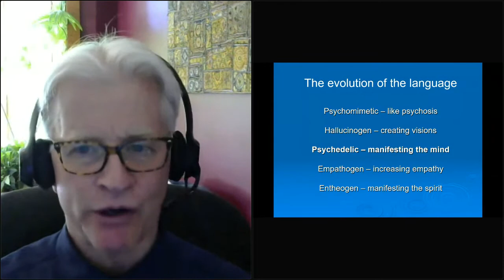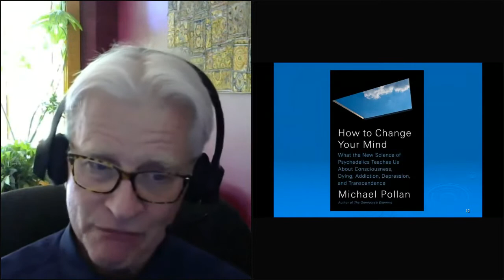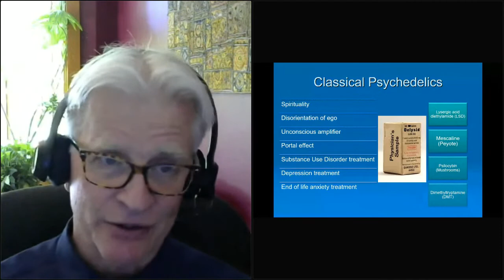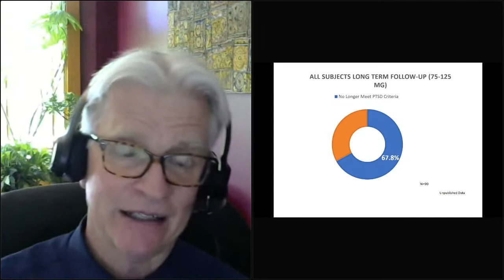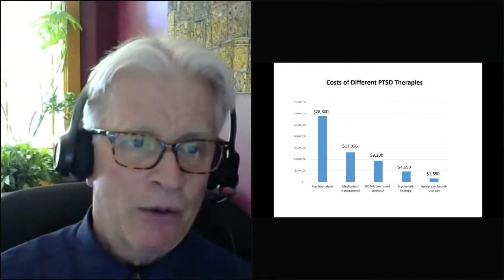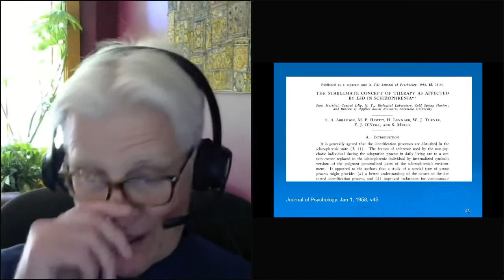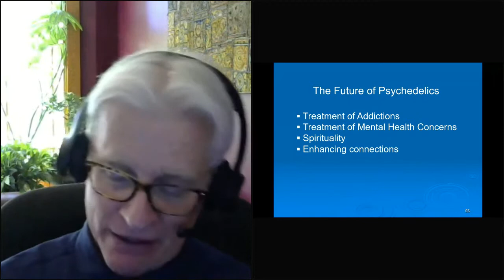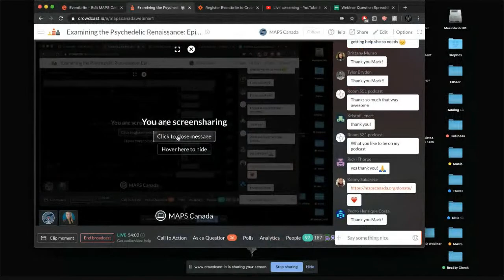Examining the Psychedelic Renaissance: Episode 1 - Mark Haden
Our guest for the first episode of the webinar series will be  Mark Haden, Executive Director for MAPS Canada. Mark will be discussing MAPS Canada’s mission, sharing what is currently going on behind the scenes, and also sharing his reflections on the current COVID-19 pandemic.

Mark Haden is the Executive Director of MAPS Canada as well as an Adjunct Professor at the University of British Columbia School of Population and Public Health. He has been published on the issue of drug policy in the Canadian Journal of Public Health, the International Journal of Drug Policy and was involved in producing the Health Officers Council paper on the regulation of illegal drugs in 2005. He currently provides public education on drugs and drug policy.

The Multidisciplinary Association for Psychedelic Studies (MAPS) Canada is committed to planning, conducting and publishing scientific research and education supporting the beneficial uses of psychedelic medicines, including treatment for medical conditions, neuroscience, creativity and spirituality.

Supported by rigorous scientific evaluation of risks and benefits and through partnerships with academic, health, hospital and community organizations, MAPS Canada envisions a world where psychedelic therapies are legally and widely available.

MAPS Canada is entirely funded by public donation and your support really makes a difference. Find out about all the ways you can support MAPS Canada’s mission by visiting our donation